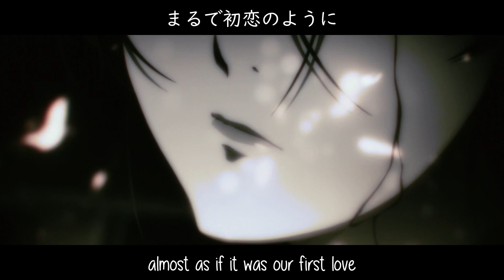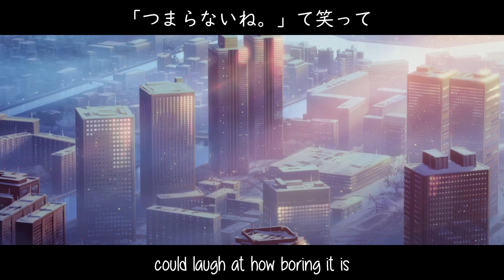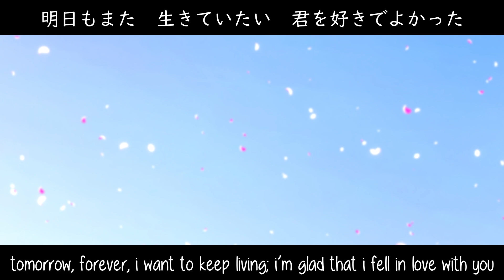[p3] i'm glad you're evil too.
why did my friends make me watch the p3 movies omg ima die i feel like a dvd player

i felt that this song matched so perfectly with the overall story & themes of p3 that i just had to make a vid of it. i know the audio cut is a bit weird but i don't have it in me to make an almost 6 minute amv anymore unfortunately 😭

i also slightly changed the eng translation listed on the wiki just a bit to make the lyrics flow a little better & also for certain phrases/vocab that i felt were more accurate even if they sound a little more awkward in english. i'm very much an amateur speaker/translator so forgive me if it's strange or inaccurate 😭

i hope everyone enjoyed/is still enjoying p3r!

dedicated to my best friend--i want to keep living, i'm so glad i met you

media: persona 3
song: pinocchiop - i'm glad you're evil too